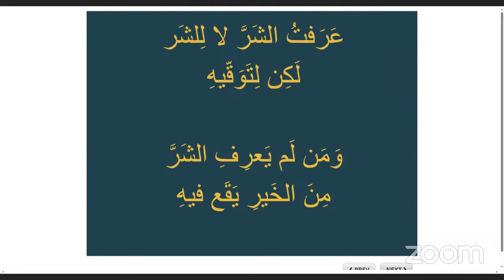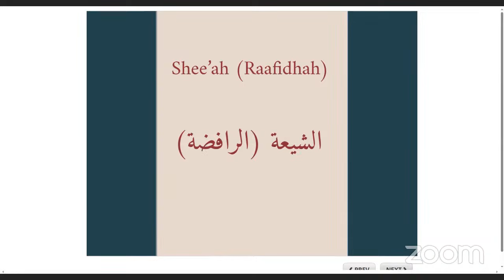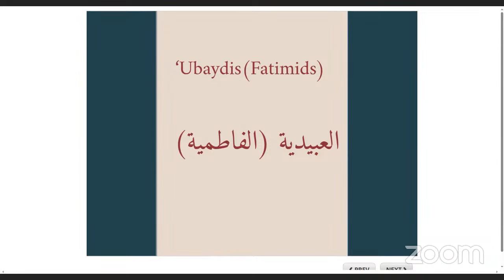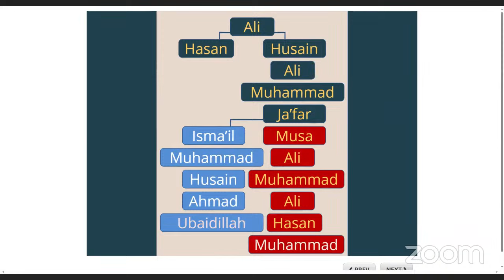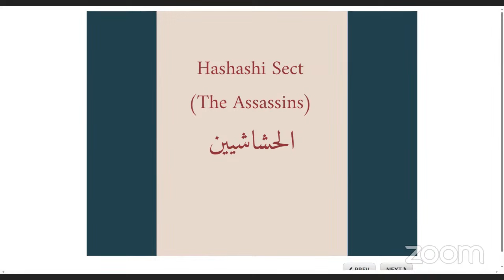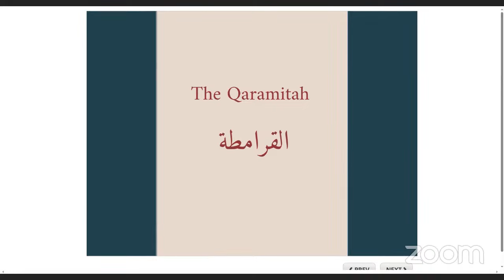Those Who Claim Love of The Prophet While Opposing Him by Naveed Shakeer